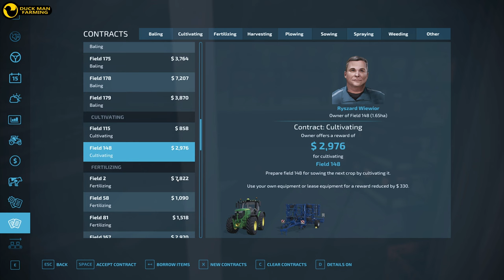START FROM $0 - SZPAKOWO#3|TIMELAPS|FARMING SIMULATOR 22|GAMEPLAY|NO COMMENTARY|FS22